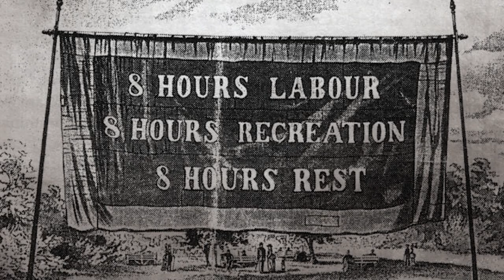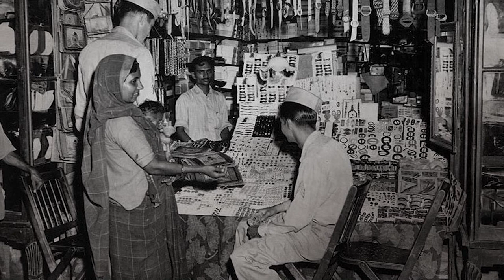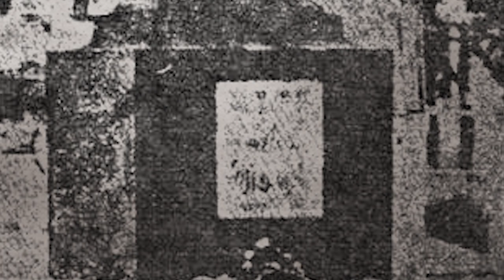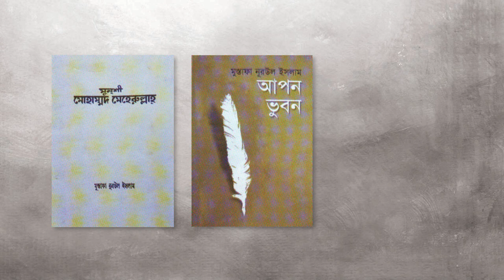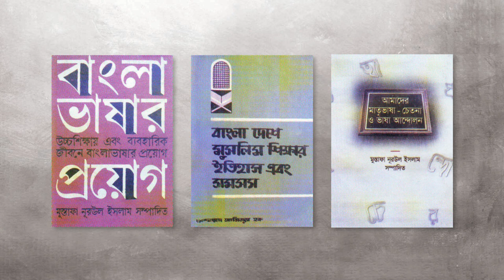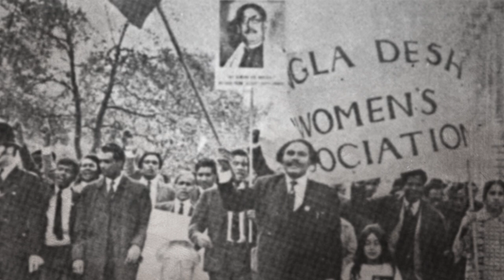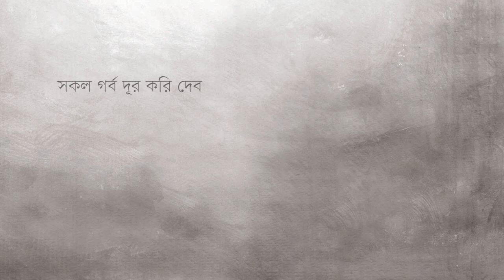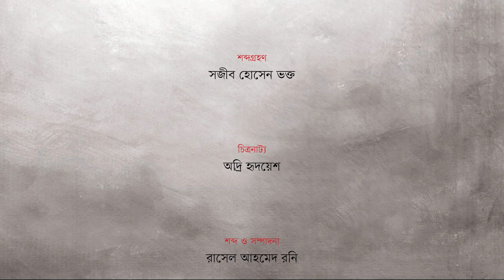সময়ের মুখ - মুস্তাফা নূরউল ইসলাম (Somoyer Mukh - Mustafa Nurul Islam)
Shomoyer Mukh (সময়ের মুখ) is a short biography of Mustafa Nurul Islam. The film, directed by Belayat Hossain Mamun and Oddri Hredesh, and produced by Bangladesh Shilpakala Academy, is based on the illustrious life of Dr. Islam, National Professor of Bangladesh.